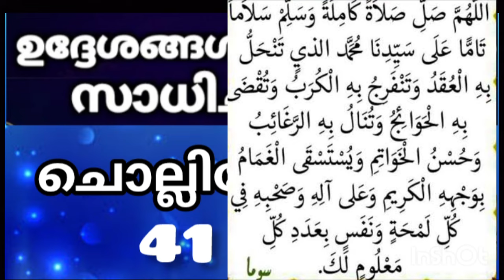നിങ്ങളെ മനസ്സിലുള്ള ആഗ്രഹം സാധിക്കണമെങ്കിൽ ഈയൊരു ദിക്കർ ചൊല്ലിക്കൊ 💯